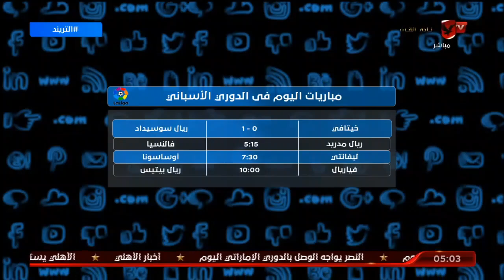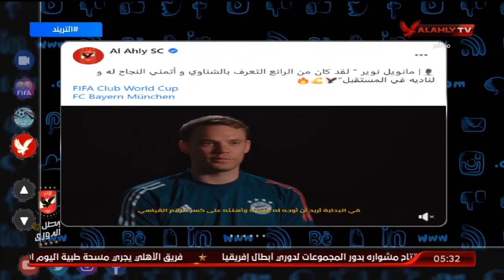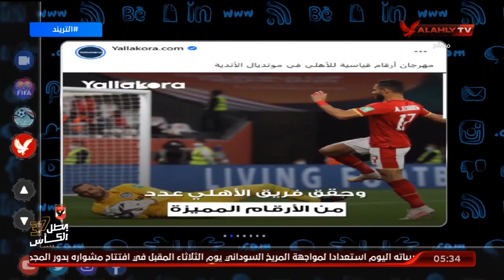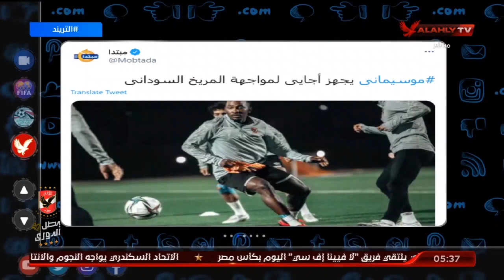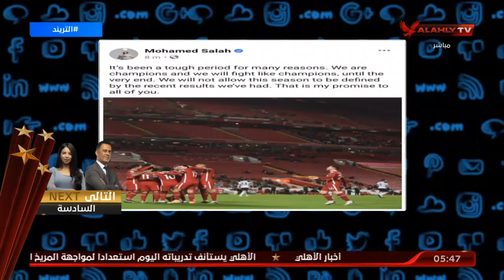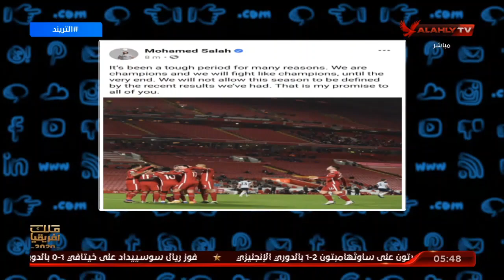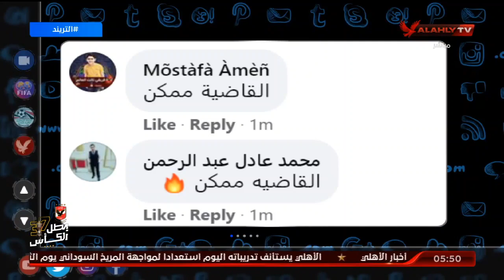الحلقة الكاملة | التريند مع أمير هاشم | 14-2-2021